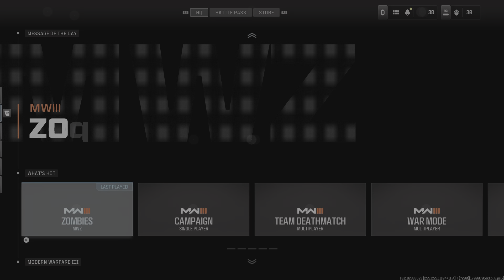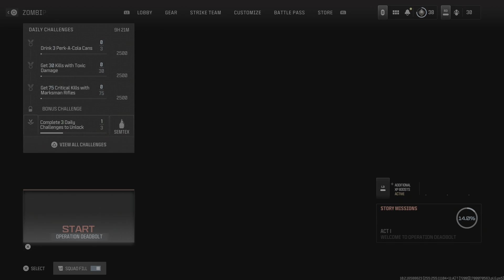Call of Duty modern warfare 3 mwz